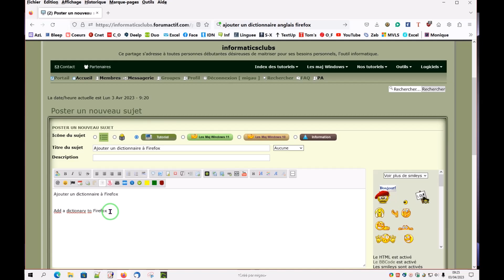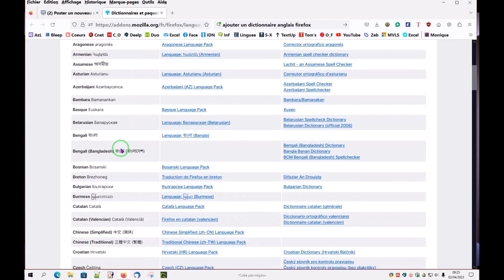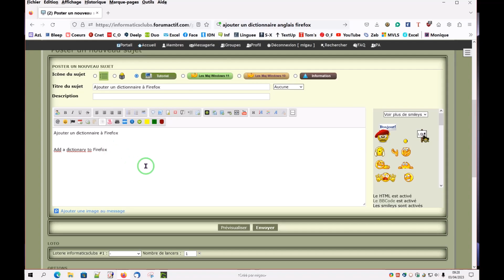Ajouter Dictionnaire de langue Firefox